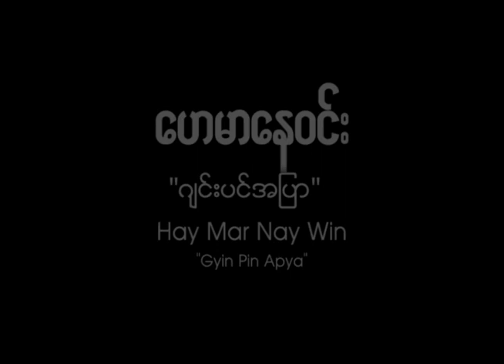ဂျင်းပင်အပြာ (Gyin Pin Apya) - ဟေမာနေ၀င်း (Hay Mar Nay Win) 1992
စင်တင်တေးဂီတ ၁၉၉၂
Stage Show for National Sports Festival 1992 at Bogyoke Aung San Stadium
Music Band : AURORA, IRON CROSS, THE WILD ONES, EMPEROR, SHELL
Vocal : ကော်နီ | လွှမ်းမိုး | စိုင်းထီးဆိုင် | ပိုးဒါလီသိန်းတန် | စိုးလွင်လွင် | ထူးအမ်သင် | ဂျေမောင်မောင် |
အကော်ဒီယံအုန်းကျော် | မေဆွိ | ဇော်ဝင်းထွဋ် | မီမီဝင်းဖေ | ဘိုတောက် | အောင်ရင် | နီနီဝင်းရွှေ | ချစ်ကောင်း | ခင်မောင်တိုး | ဟေမာနေ၀င်း | ကြက်တစ်လုံး | တူးတူး | မေခလာ | ထိုးသူ